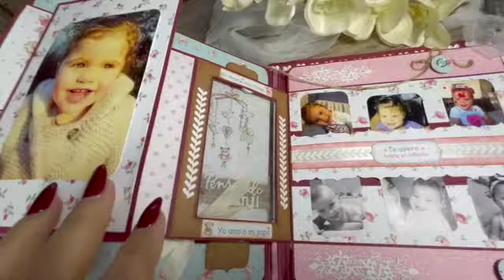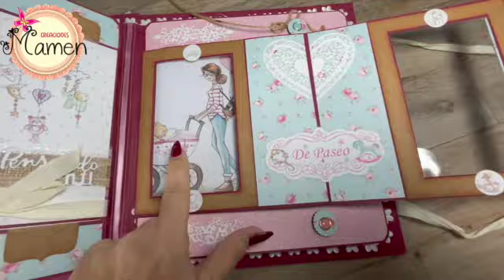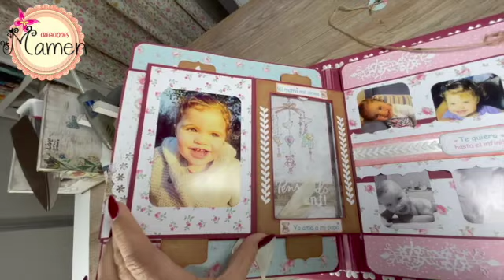TUTORIAL 📗Álbum de Scrap Diseño " IMPRESIONANTE " 🌷Página 10 -Álbum Y ...por fin llegaste Tú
Llegamos a nuestra ÚLTIMA Página y después de este largo recorrido  damos por finalizado este fantástico Álbum de Scrap . gracias por vuestra atención y aqui os dejo todos los link de todo su desarrollo
CHAO AMIG@OS .

2-  dar un click en me gusta en
      mi fanpage

6-  unirte a mi grupo de aulas
     Virtuales

8- te invito a visitar la tienda donde compro mis materiales de pinturas